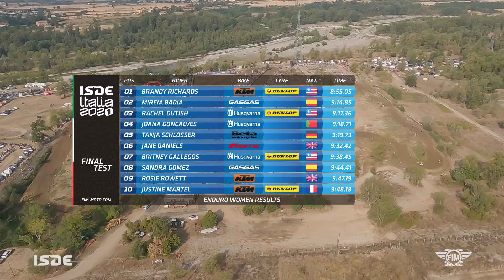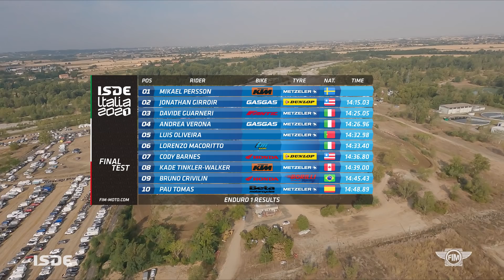2021 FIM ISDE - Review of the Day - Day 6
Review of Day 6 for the 95th edition of the FIM International Six Days of Enduro.